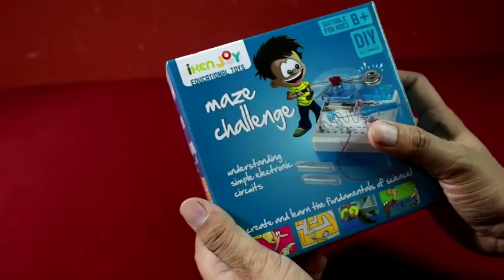Maze Challenge Science Experiment Kit Unboxing & Giveaway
When You learn through toys, they learn more effectively. What they see, touch and feel will have a greater imprint on their minds than drab textbooks. The intricacies of electric circuitry is brought to life in this simple model, indicating clearly, the completion of an electrical circuit. Physics is always understood by practical experimentation and theoretical concepts are not easily comprehended. In order to bring some thrill to the basic concepts of electrical circuits, iken Joy has come out with a brand new entrant into its collection of learning toys for children by introducing the Maze Challenge.

Designed specifically for enthusiastic boys and girls aged eight years and older, the Maze Challenge is an excellent learning tool for children to grasp and understand the fundamental and rudimentary concepts of the flow of electricity from one point to another. The interesting iKen Joy Maze challenge features basic electrical components and a set of detailed instructions to build a maze puzzle to play with. Through these, children will learns basic concepts such as circuit completion and the functions of simple motors and bells. Watch in delight as children learn how chemical energy is converted into electrical energy by connecting metal wands, metal wires and a host of other things.

Obective:

The iKen Joy Maze Challenge toy set is a simple yet fun filled means to understand electricity and electric circuits. The associated parts in the toy set also elucidate the concept of circuitry by means of a maze. The iKen Joy Maze Challenge is designed for inquisitive kids who have a natural curiosity for anything related to science and technology.